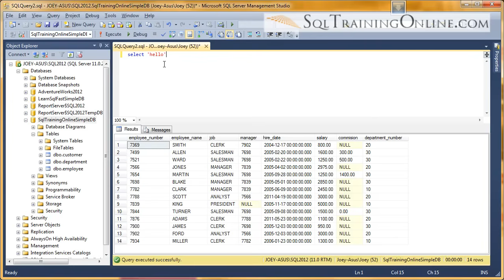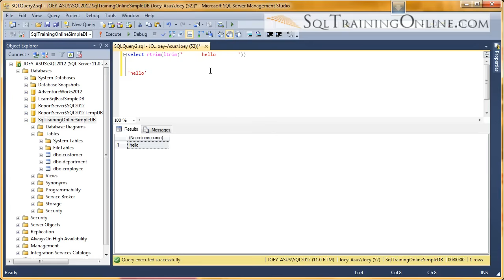SQL Trim, Rtrim, Ltrim - SQL Training Online - Quick Tips Ep30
Learn about the Trim, RTrim, LTrim functions in the SQL Language.